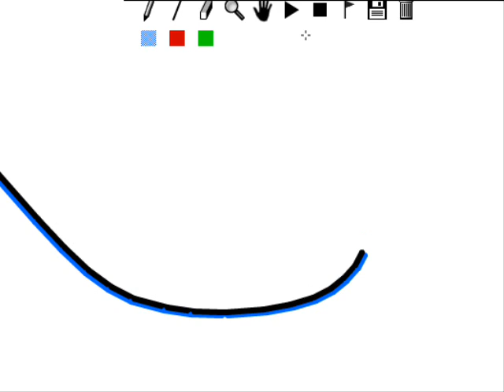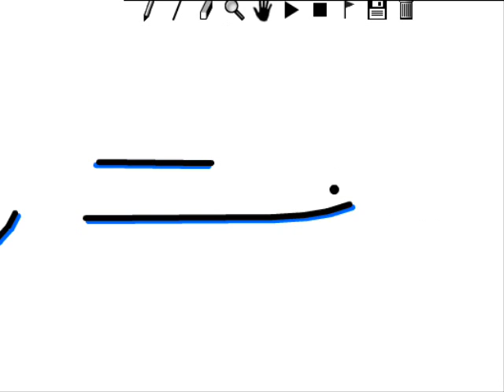Line Rider Tutorial: Professional Looking Curves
Basic video tutorial displaying the steps needed to create smooth curves.